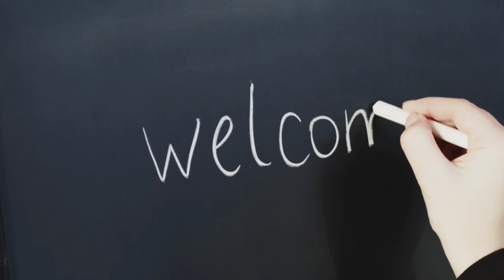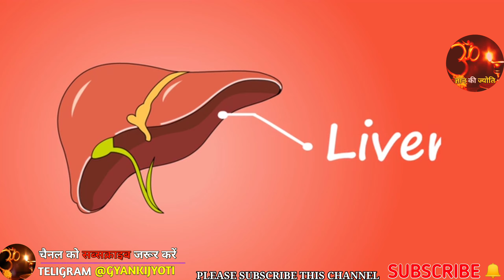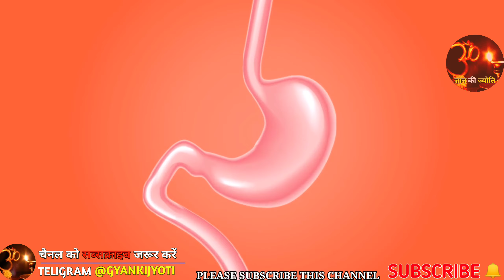बहुत ब्रह्मचर्य को नष्ट किया अब लीवर को Strong कैसे बनाये || Liver Strong kaise bnaye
बहुत ब्रह्मचर्य को नष्ट किया अब लीवर को Strong कैसे बनाये || Liver Ko Strong kaise bnaye

In this video I will Explain How to Cleanse Your Liver, Bahut Brahmacharya ko Nast kiya ab liver ko Strong kaise bnaye,

Bahut Brahmacharya ko Nast kiya ab liver ko Strong kaise bnaye, liver saaf karne ke upay,livar ki bimari,livar ki problam,liver kharab hone ke lakshan,liver cleanse,liver ka ilaj,liver ko thik karne ke upay,liver ki safai,liver ki garmi ka ilaj,liver ki sujan ka ilaj,liver ko swasth rakhne ke upay,liver kamjor hone ke lakshan,liver ki bimari,how to cleanse liver naturally, liver cleanse juice,liver detox,liver ko strong kaise banaye,liver ko majboot kaise kare,liver ko thik karne ki dawa,fatty liver treatment,

GYAN KI JYOTI is a YouTube Channel, where you will find Educational , informative, motivational Videos, like Brahmacharya, Brahmacharya Lifestyle, fitness,

Note : - Legel Work :-
This Video is created by GYAN KI JYOTI
exclusively for GYAN KI JYOTI,